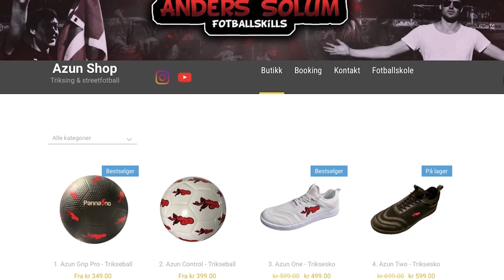HVORDAN SCORE FRA BAK MÅL?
I denne videoen som jeg filmet for en stund siden, viser jeg hvordan det er mulig å score fra bak mål:) Håper du likte videoen! har du spørsmål, gjerne kommenter eller send meg en melding på Sosiale medier:)

SANGER:
Jindupe - YouTube Lydbibliotek
Storms - YouTube Lydbibliotek

KAMERA:
Canon XA30
Panasonic HC-VX870

STED:
Gulskogen, Drammen
Rødberg.

REDIGERINGS PROGRAM:
Premiere Pro 2020 CC